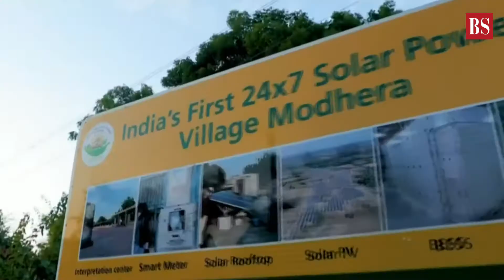Modhera, India's first solar-powered village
Home to the iconic Sun Temple, Modhera was declared India’s first solar-powered village by Prime Minister Narendra Modi on 8th October 2022. Armed with an array of solar panels spread across 30 acres, Gujarat's Modhera is now the recipient of its 6 Mw installed capacity. It has around 1,700 electrified houses, and nearly 1,400 solar power connections. But not everything is bright and sunny for the village. Watch the video to know more about India's first solar-powered village.